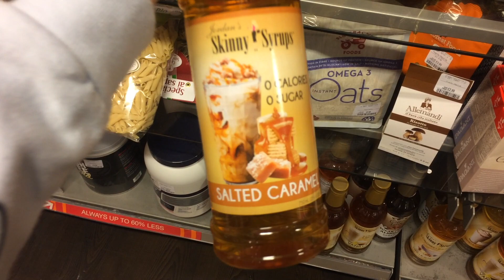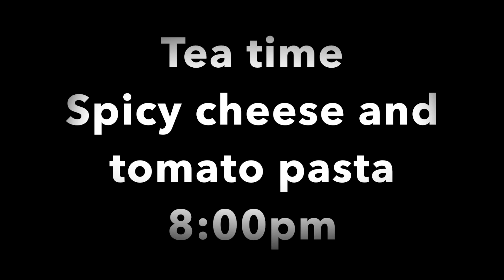Vlog day 3-Identity revealed-FDOE-Shopping-Gym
Vlog day 3:
Heya guys,
Another video for you. I hope my filming is a bit better in this one, I think it has improved a little bit !!
Video includes a FDOE, shopping in Bath and a few clips from my gym workout.

Hannah x